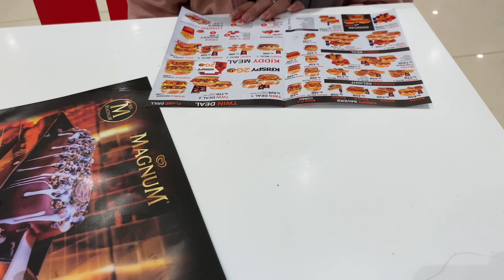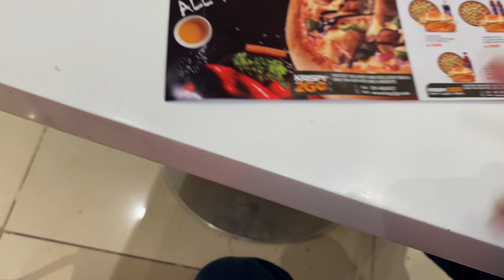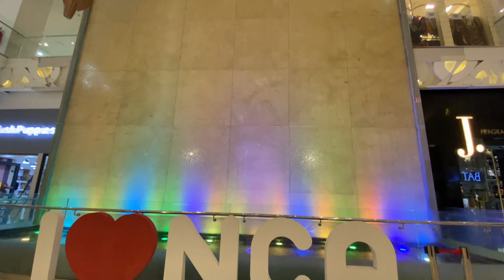Halal Date Out With Wife 😍✨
In This Video , Me And My Wife Went A Day Out For Having Fun, Like Halal Date I Hope You All Loved This Vlog ❤️

Our channel is about Vlogs . We cover lots of cool stuff such as Daily Life.